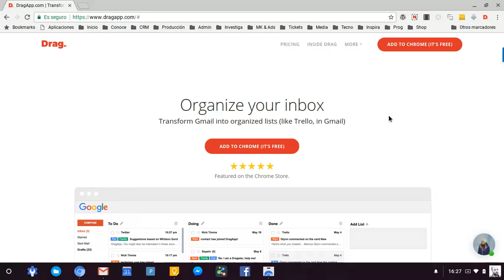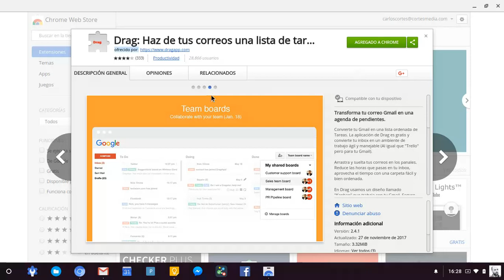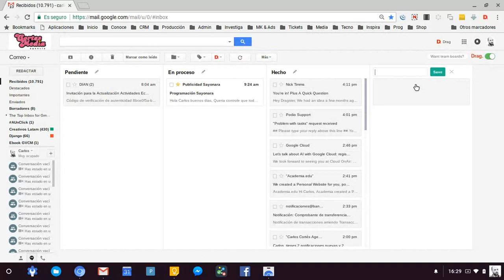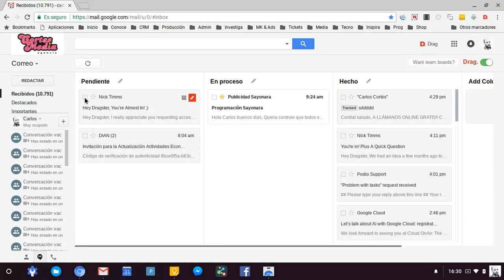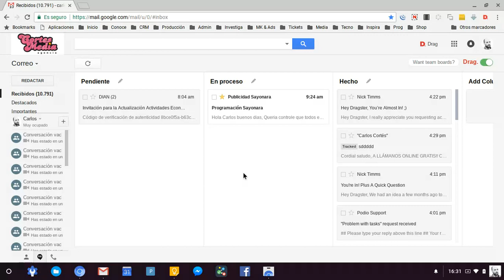Review Drag para Google Chrome Gmail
Esta es una extensión para Google Chrome que permite tratar los mensajes como tareas dentro de un gestor de tareas. Espero sea de utilidad para los CiudadanosDigitales y para aquellos que están en proceso de serlo.